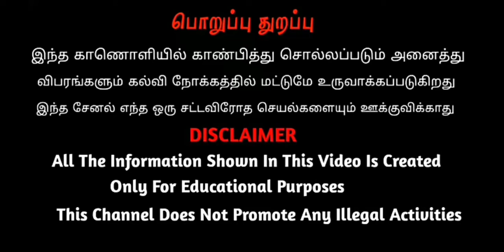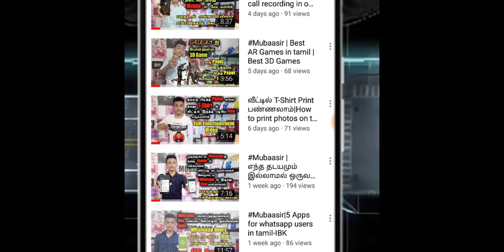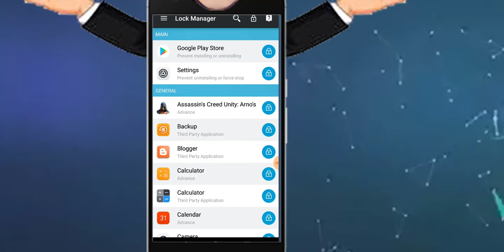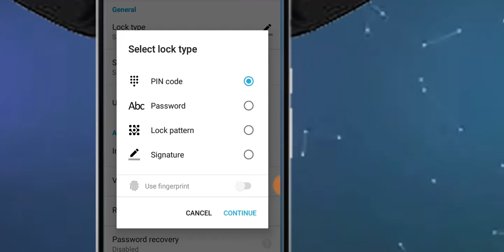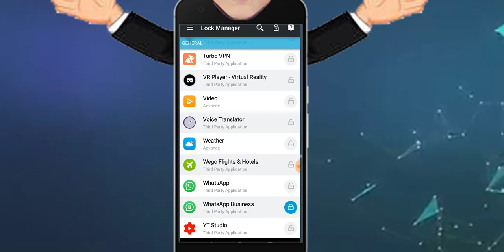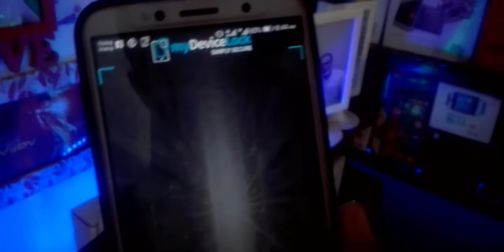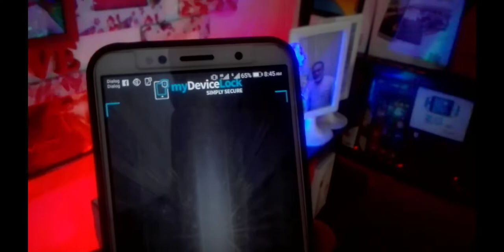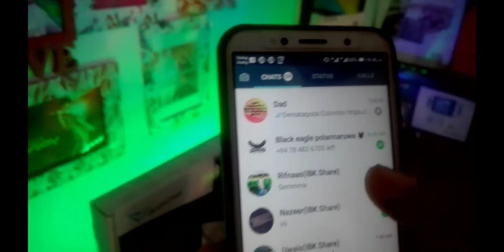Signature இல்லனா உங்க Mobile work ஆகாது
இந்த Application நான் Use பண்ண வரைக்கும் ரொம்பவே நல்லா Work ஆகுது...
நான் இப்போ வரைக்கும் இந்த Application அ தான் Use பண்ணிட்டு இருக்கன் எந்த ஒரு Problem ம் வந்ததில்ல👍👌👌
App link-